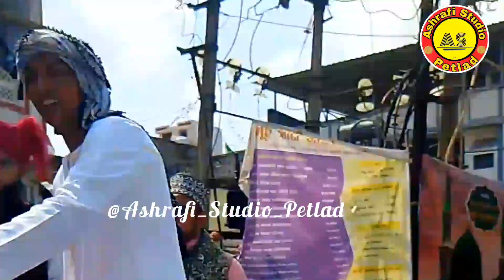JULOOSH E MOHAMMADI || SYED HASHIM ASHRAF (AT:Borsad)